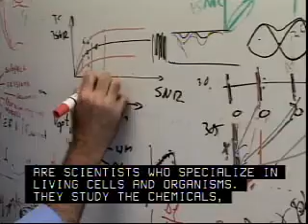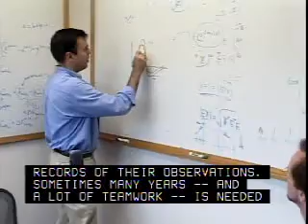TypeFocus Careers: Biochemists and Biophysicists